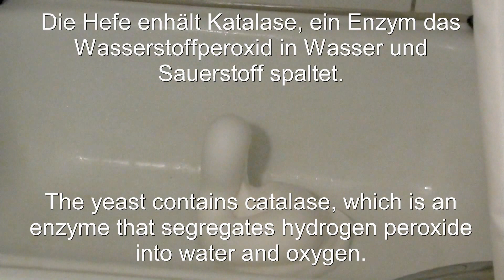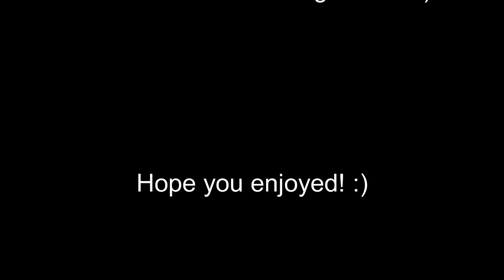Elefantenzahnpasta (elephant toothpaste)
Mein erster Versuch mit Wasserstoffperoxid (10%) und Hefe.

My first experiment with hydrogen peroxide (10%) and yeast.

ACHTUNG! (engl. below!)
Die hier gezeigten Experimente dienen lediglich der Aufklärung und sollten nicht nachgeahmt werden. Ich übernehme keinerlei Haftung für Sach- oder Personenschäden, die bei Nachahmung dieser Experimente entstehen!

ATTENTION!